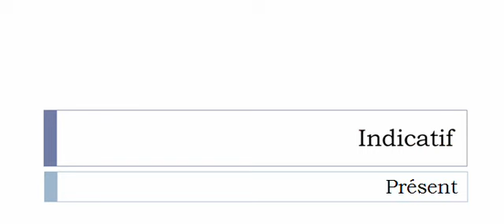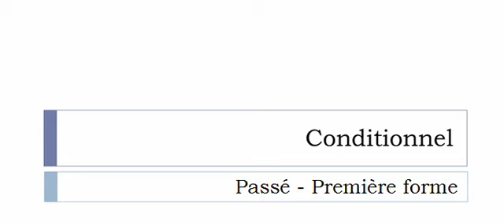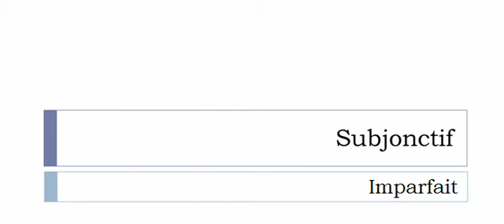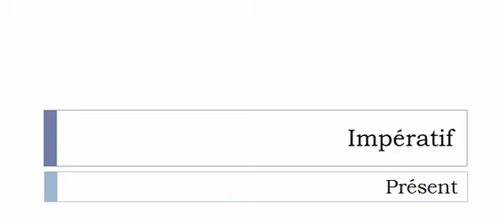Aprender francês = Conjugação = Glavioter